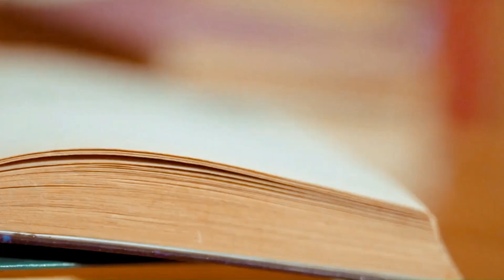🎧📕 মূর্তি🗿ভাঙছে কে Sherlock?🕵️‍♂️💚| Bengali Detective Audio Stories